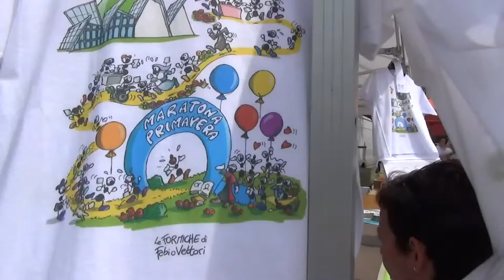Maratona di primavera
Domenica 11 maggio per le vie di Trento la 28esima edizione della Maratona di primavera, promossa dalle scuole cattoliche della città.